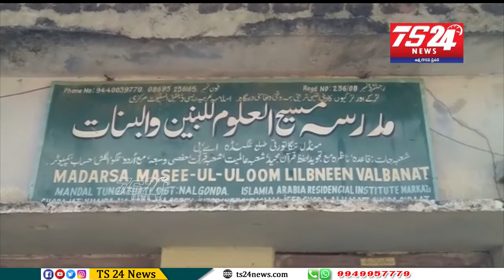11మంది విద్యార్థులకు మరియు వికలాంగుడి కి నిత్యావసర సరుకులు పంపిణీ చేయడం జరిగింది